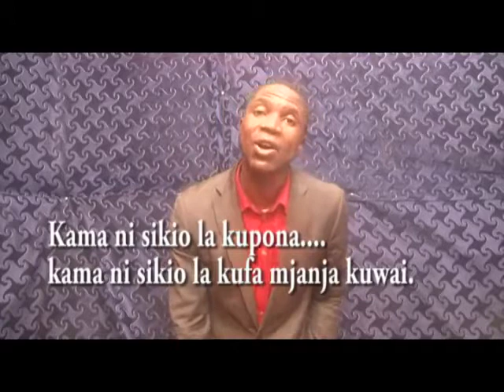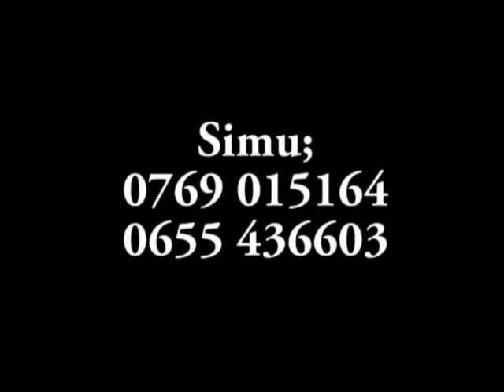Mbarikiwa WAHUBIRI WA MAOMBEZI WAMECHANGIA KUUPOTOA ULIMWENGU